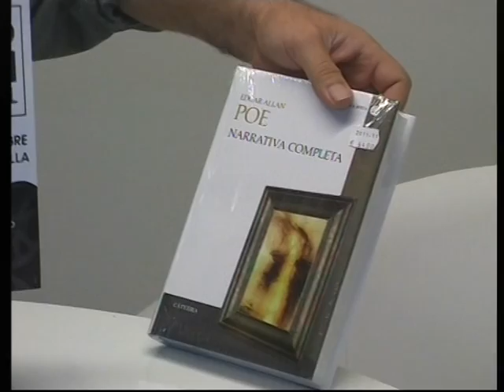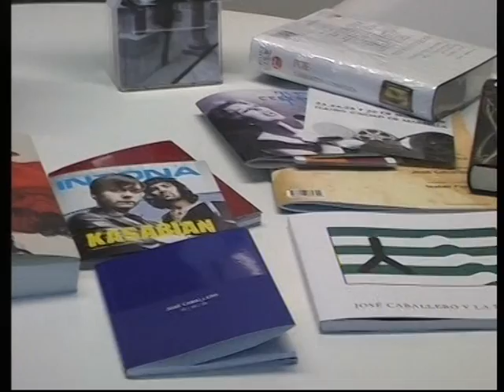art pepe morales marbella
arte libros miguelon/exposicion de maestro pepe morales en el hotel andalucia plaza coastalscenetv 28/11/11